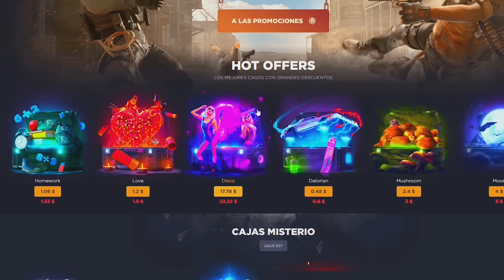GOING DEEP A LOS VECINOS MUY PROFIT ! | RUST Gameplay Español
🎯 GGRUST
CODIGO: TORE
CODIGO PROMOCIONAL: U7HDNV2

💻 INFORMACIÓN SETUP